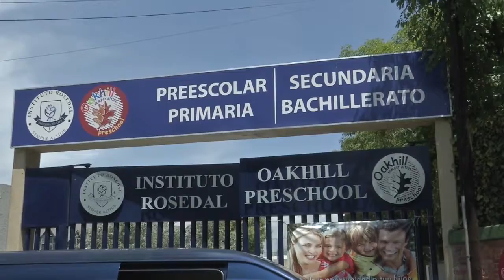Llama el rector a la unidad nacional a partir de mañana mismo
El rector de la UNAM, Enrique Graue Wiechers, aseguró que a partir de mañana mismo debemos ver un México unido, en torno a quien gane las elecciones, y trabajar juntos para crear una nueva nación.